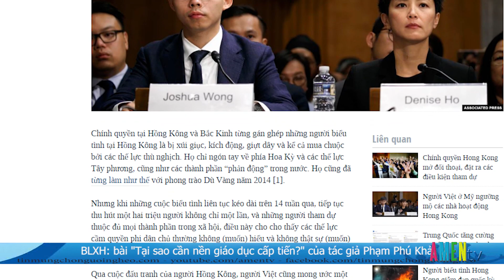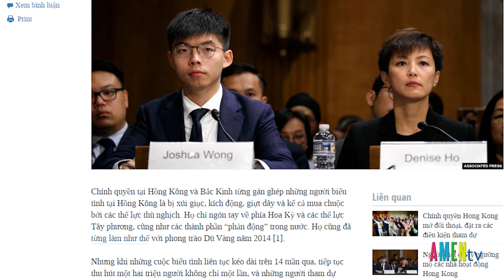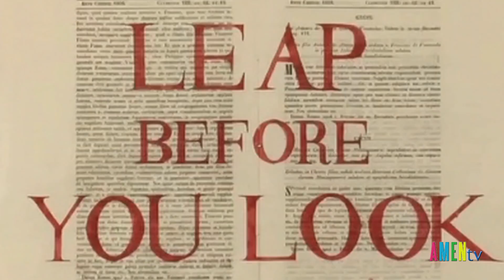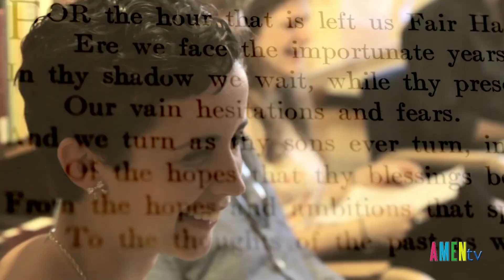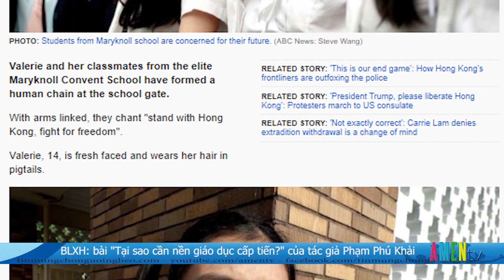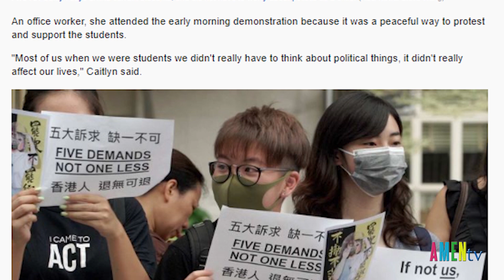SKQT 26.09.2019: Trung Quốc đưa giàn khoan Thạch Du 982 vào Biển Đông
Chương trình SKQT thứ 5 ngày 26 tháng 9 năm 2019, có những nội dung như sau:

- Trung Quốc đưa giàn khoan Thạch Du 982 vào Biển Đông.

- Iran tuyên bố không đối thoại với Mỹ dưới áp lực.

- BLXH với bài viết: "Tại sao cần nền giáo dục cấp tiến?" của tác giả Phạm Phú Khải.

 Cùng nhiều phần tin khác, xin mời quý vị theo dõi bản tin chi tiết sau đây: